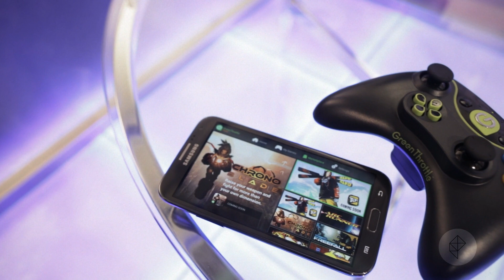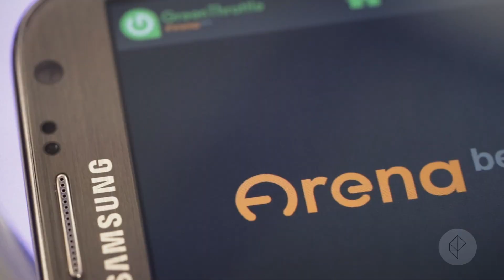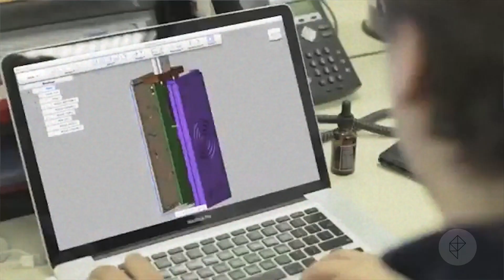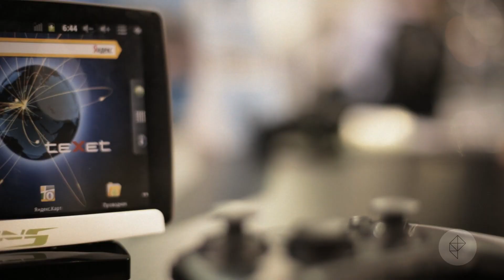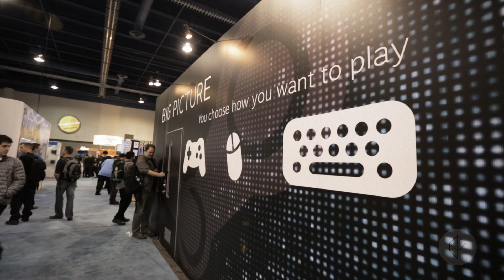CES 2013: Software Ecosystems - A Report on Gaming Trends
Chris Grant breaks down all the new gadgets at CES 2013 and explains what they mean for the industry as a whole. More from Polygon: